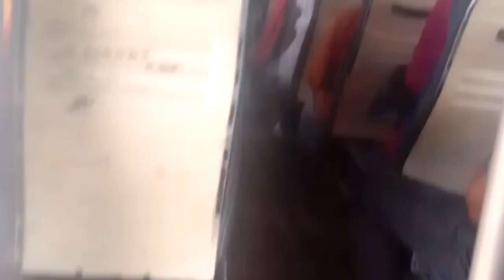mera gumne ankit kumre#blog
Ankit kumre